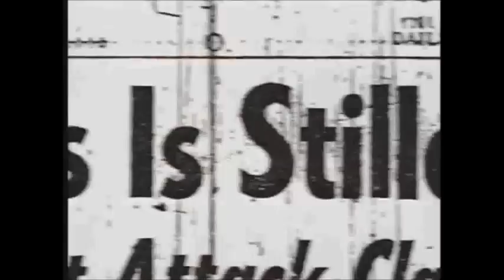RON JESSE IF YOU CAME BACK FROM HEAVEN